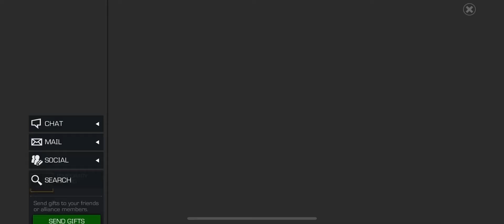MCOC Rolling with Kierrik